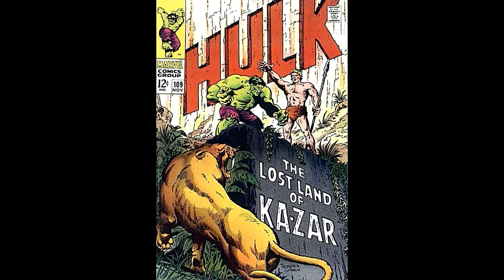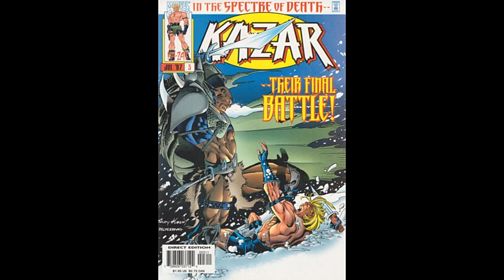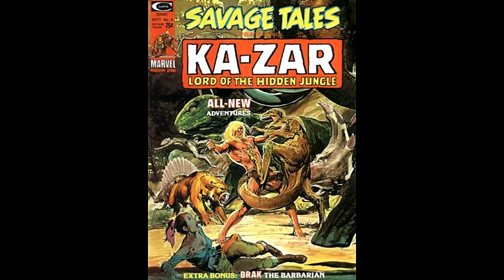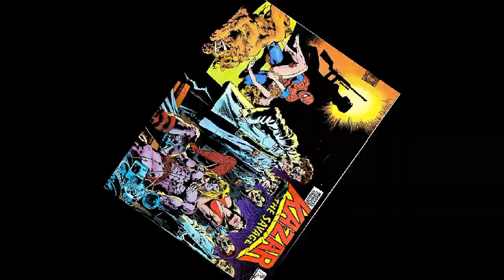Remember... KA ZAR?!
Aka Kevin Plunder, the Lord of the Savage Land, reunion or introduction:-)! PS: Counter from 20 to 17 to 15 and to 5 per 25th of February 2024 and to 4 one month later.Viva AI!